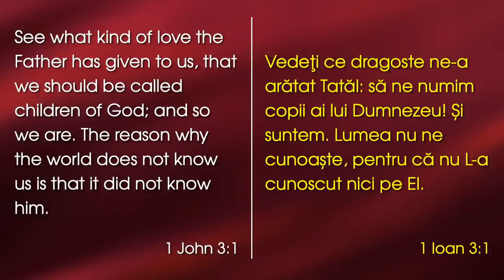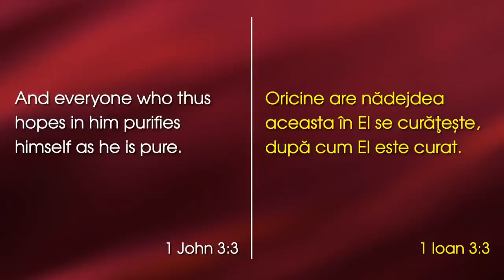Perspective nevisate - Lazăr Gog